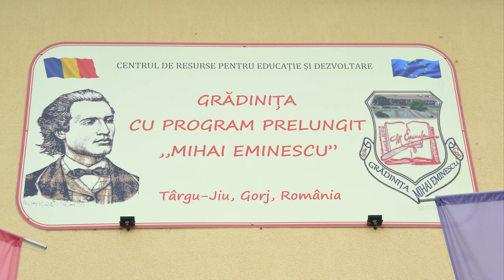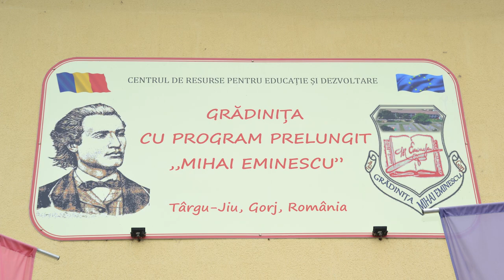Carnavalul Prieteniei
Festival regional de muziă[, dand și poezie